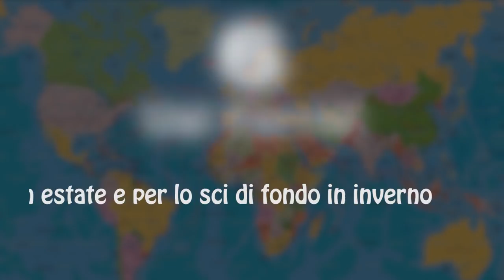Top 10 cosa vedere in Valle D'Aosta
1) Monte Bianco
Il Monte Bianco, con i suoi 4.810 metri, è la vetta più alta dell’Europa centrale

2) Parco Nazionale Del Gran Paradiso
Tra Piemonte e Valle D'Aosta è il parco nazionale più antico d'Italia

3) Aosta
Testimonianze di epoca romana sono l’inconfondibile Arco d’Augusto e il Teatro Romano

4)  Cervino
Situato al confine con la Svizzera è caratterizzato dalla sua forma piramidale

5) Courmayeur
Punto di partenza per visitare il Monte Bianco

6) Val Ferret
Valle incantata, ideale per il trekking in estate e per lo sci di fondo in inverno

7) Cogne
Affacciata sull’ampio prato di Sant’Orso, sorge a 1.534 metri di altitudine

8) Castello Di Fenis
Architettura scenografica, con doppia cinta muraria merlata

9) La Thuile
Vicino a La Thuile è possibile scoprire "Cromlech", monumento megalitico

10) Cascate Di Lillaz
Una delle mete da non perdere durante un soggiorno a Cogne